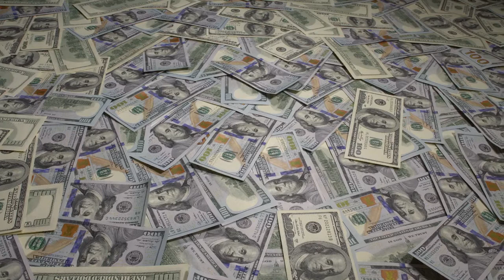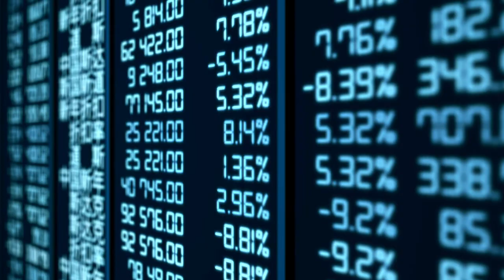Jeff Bezos: ¿Cómo hacer crecer tus finanzas?...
El director ejecutivo de Amazon es uno de los hombres mas ricos del mundo... pero antes eso no era así en 1994, era un empleado notable con un gran sueño empresarial...

Entérate de como llego a la cima, el CEO de Amazon, en brycast-media 🎞🎥🎬📽